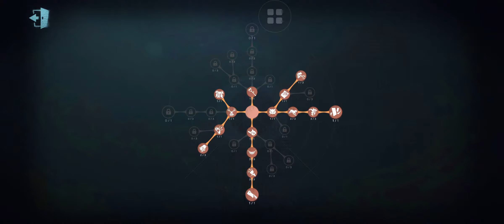20210730 4v1S RM.PB-V.V-9 3W Calipo&30PECENT&Viralz&[Cb]Celebrity